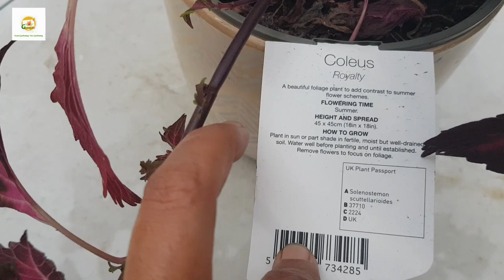Propagating Coleus plant ~ Rooting Coleus cuttings ~ Overwintering Coleus plants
In this video, I am talking about how to propagate coleus plants, how to root coleus cuttings and how to overwinter coleus plants.

Garden essentials 👇

🔹️Compost bin
🔹️Retractable garden hose
🔹️Potting mix/compost
🔹️Seed starting trays
🔹️Pump pressure sprayer
🔹️Compost thermometer
🔹️Fabric raised beds
🔹️5-tier strawberry & herb planter
🔹️Full spectrum LED grow light
🔹️Greenworks lawn mower
🔹️2-tier mini greenhouse
🔹️mini cloche greenhouse
🔹️Garden dump cart
🔹️Felco pruners

I garden in zone 8 (UK) and regularly post my gardening vlogs.

Support us:
Let's shop on Amazon via the link below and Gardening wise will get a little commission at no extra cost to you. Please support Gardening Wise so we can provide you with an even better gardening experience.
♦️ USA shop
♦️ UK shop